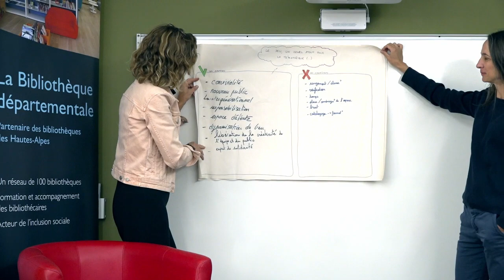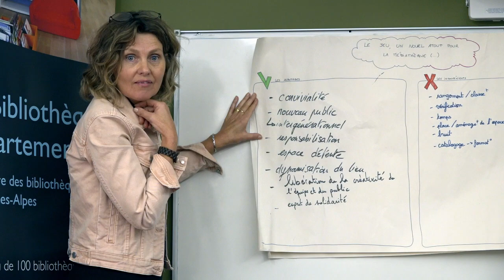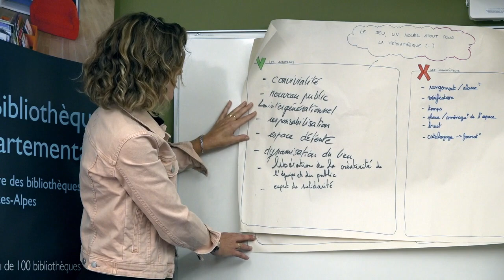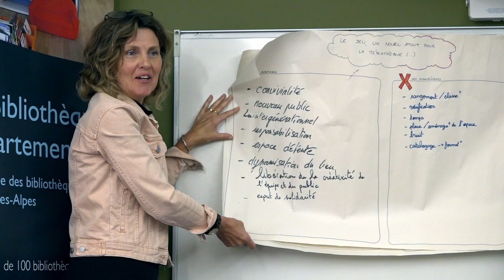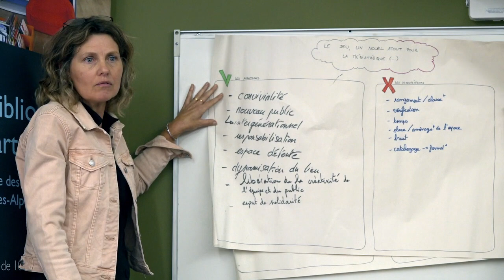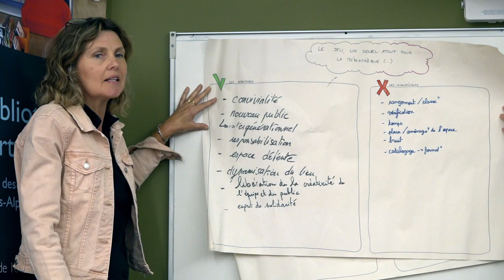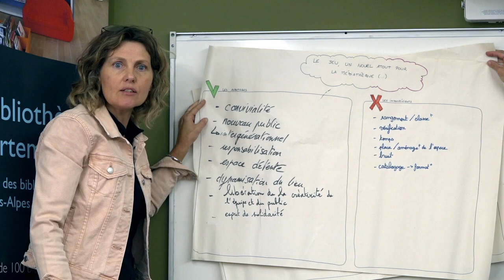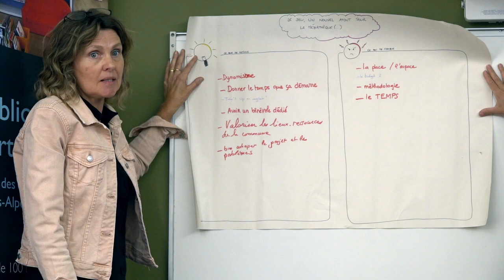Le Jeu, un nouvel atout en bibliothèque, par Florence, médiathèque de Garde Colombe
Par Florence, Médiathèque de Garde-Colombe, dans le cadre de la 17e Rencontre des bibliothécaires, le Jeu en bibliothèque : un atout maître.